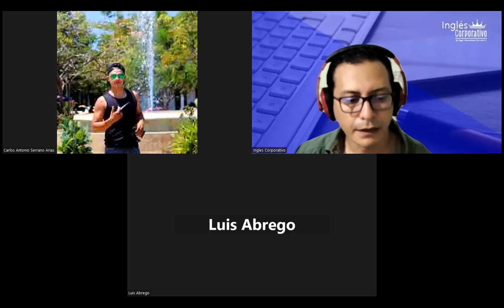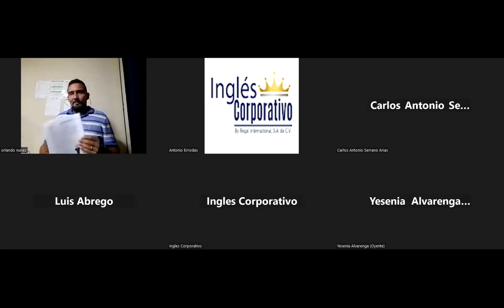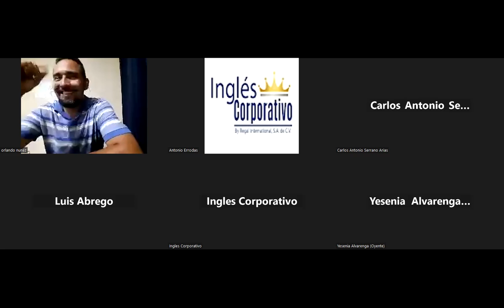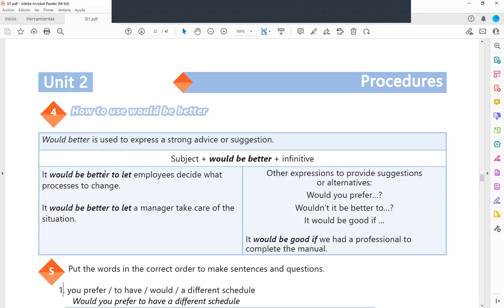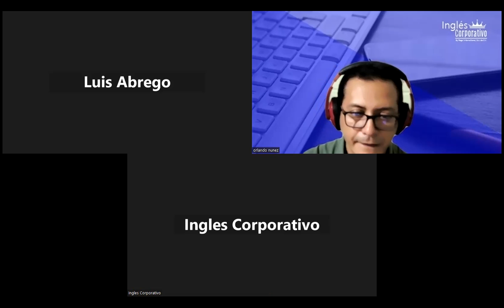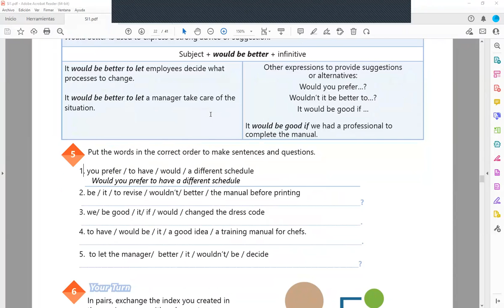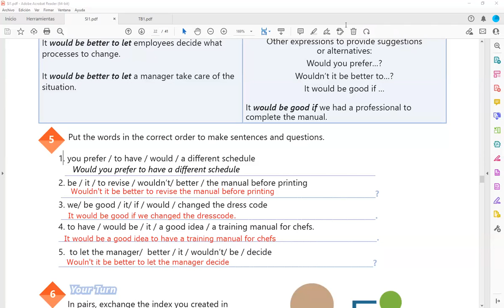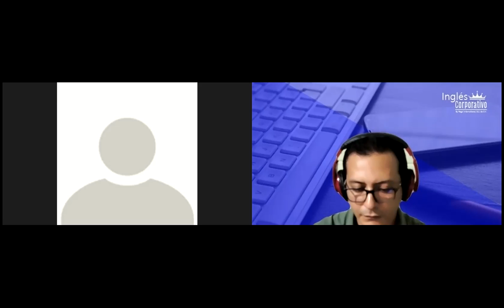Inglés Corporativo-17-11-2022-COMPLETING SATISFACTION SURVEYS